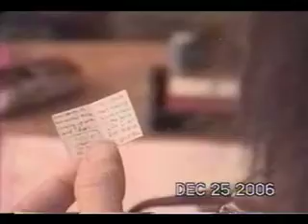Smallest Christmas Card Ever (2006)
Pressed for time in 2006, I resorted to creating the 'Smallest Christmas Card Ever' for my mother. I never checked the Guinness Book of World Records, so my card may not actually be the smallest. But I can say with certainty, it is the smallest Christmas card I ever made.